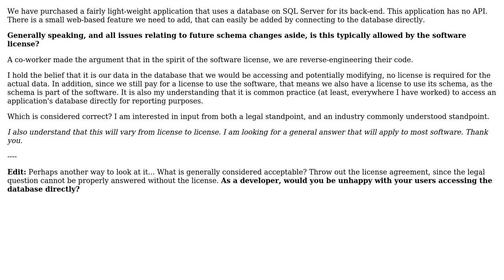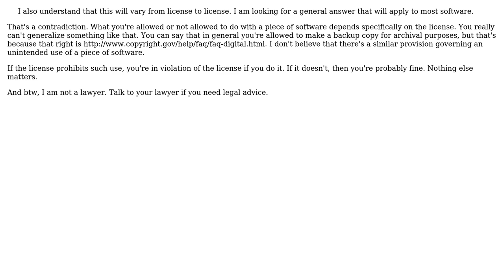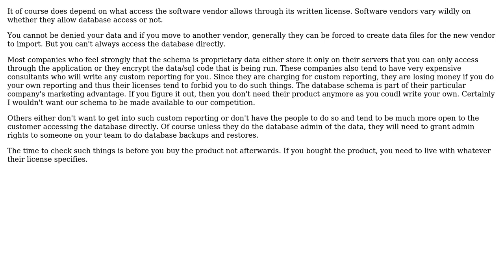Software Engineering: Does directly accessing an applications database break the license agreement?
With thanks & praise to God, and with thanks to the many people who have made this project possible! | Content (except music & images) licensed under CC BY-SA | Music | Images & others | With thanks to user Kibbee user HLGEM user Caleb user Brad and the Stack Exchange Network Trademarks are property of their respective owners. You are responsible for your own actions.